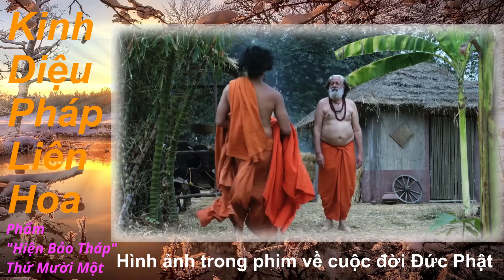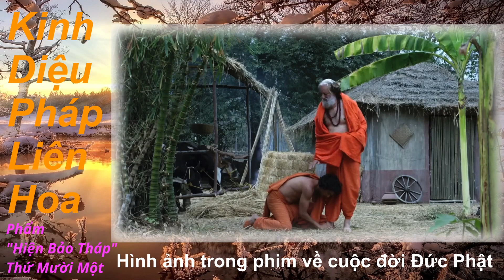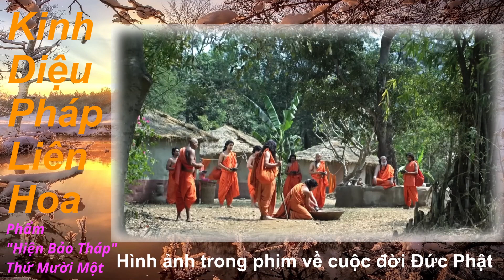11/28: Kinh Diệu Pháp Liên Hoa Phẩm "Hiện Bảo Tháp" Thứ Mười Một Quyển Thứ Tư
Kinh Diệu Pháp Liên Hoa / Kinh Pháp Hoa
Hán dịch: Đời Diêu Tần Ngài Tam Tạng Pháp Sư
Cưu Ma La Thập Vưng chiếu dich.
Việt dịch: Hòa Thượng Thích Trí Tịnh
XEM TRỌN BỘ TẠI ĐÂY :